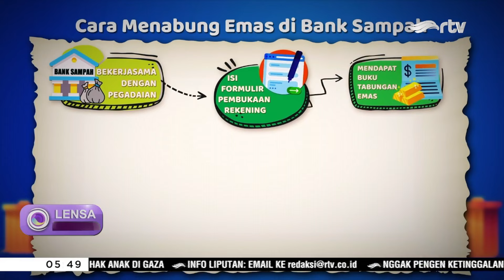Sampahku Emasku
Sampah biasanya dibuang begitu aja tapi ternyata sampah bisa berubah menjadi emas, caranya? Dengan menabung di Bank Sampah seperti warga di Kebon Pala, Jakarta Timur, yang sudah merasakan manfaat dari menabung emas di Bank Sampah yang bekerja sama dengan Pegadaian.